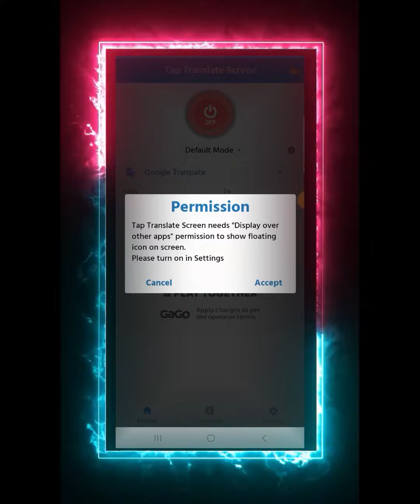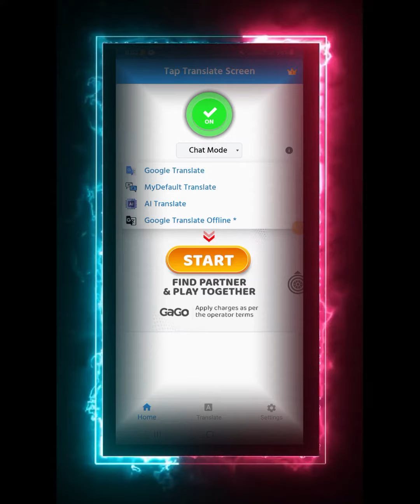English to poshto translator apps